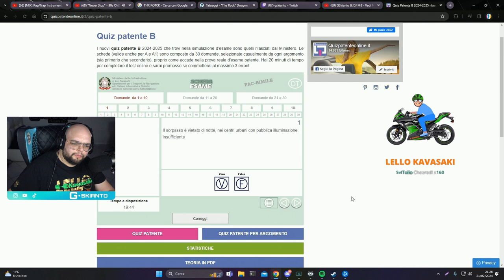TUFFO GOLIARDICO 😲 - BEST OF GSKIANTO